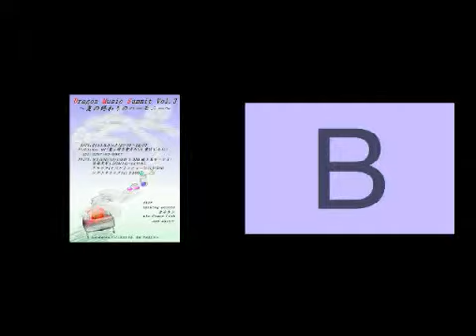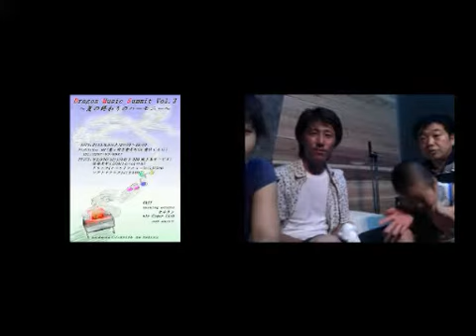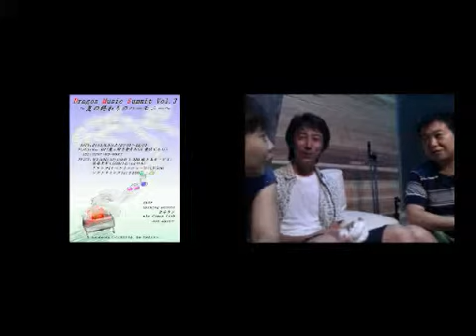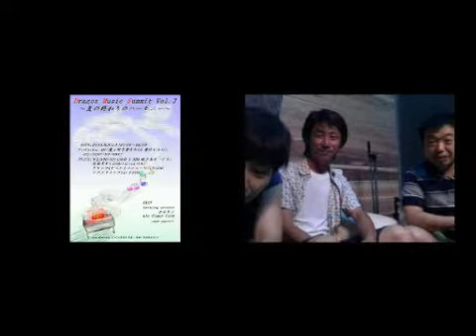牛久市情報更新！ちゃんみよTV #302 木 ②（2013年8月22日配信）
♡ちゃんみよTV #302♡

2013年8月22日（木）
酒井家具からお届けしました！

なんだかいつも以上にアットホームな、ちゃんみよTVでした！
みなさん、よろうしく〜

よろうしく〜

【衣装協力】
C'est cool！

みなさん、ありがとうしく♡ - Captured Live on Ustream